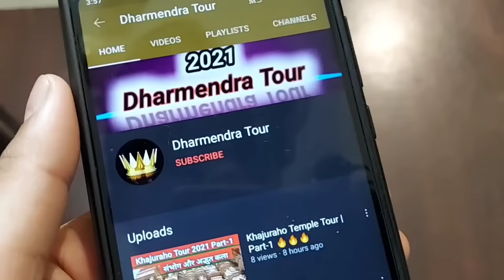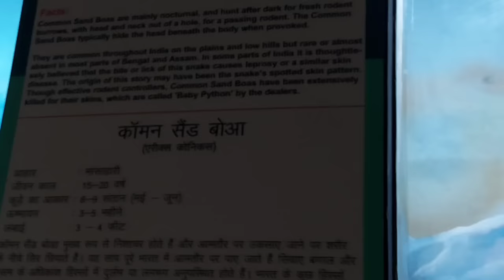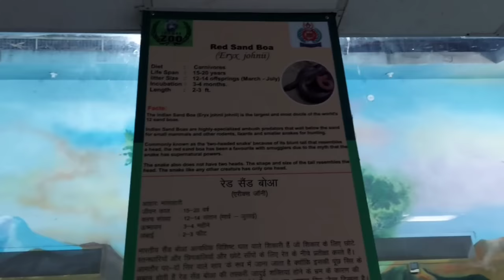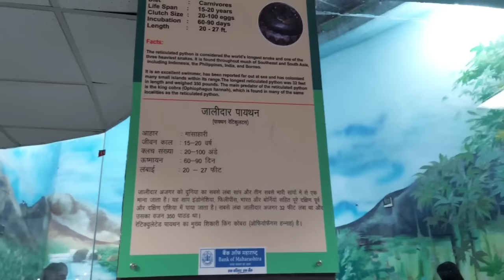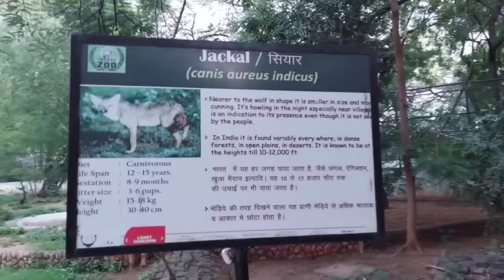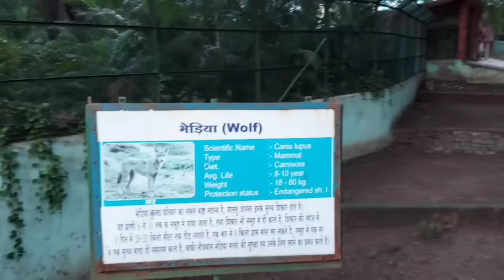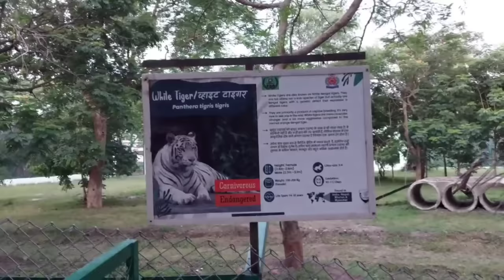Indore Zoo | Chidiya Ghar | Indore Zoo Tour | Zoo Vlog | Indore Ka Zoo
Hello Guys Aaj Ki Is Video Me Maine Aap Ko Indore Zoo Ko Dikhaya Hai.